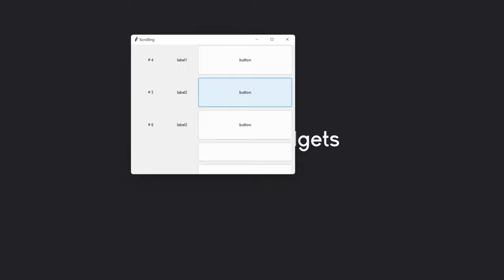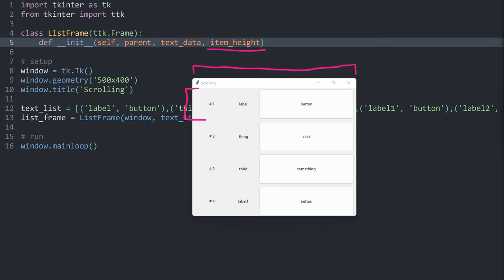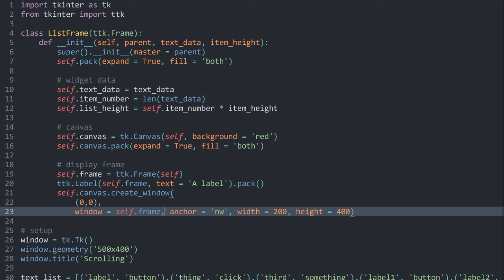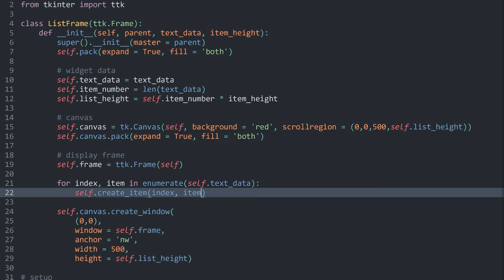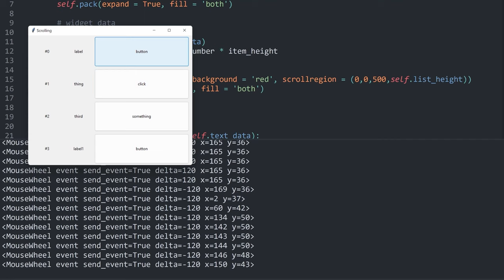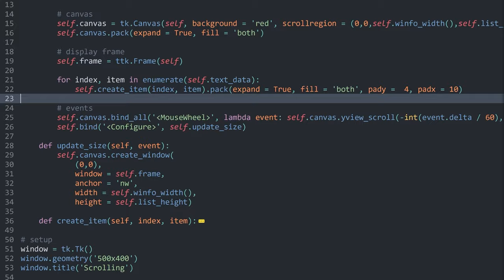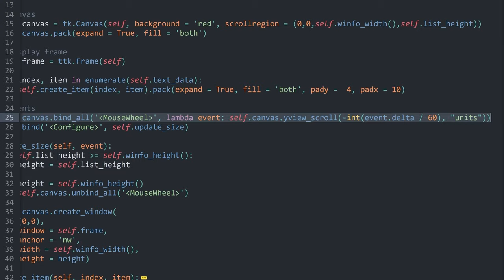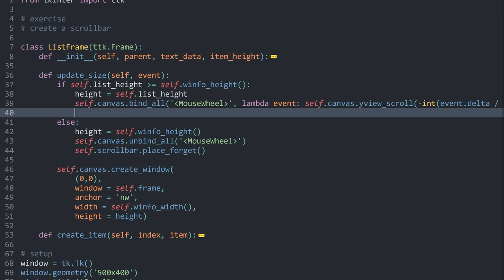Creating a scrollable widget in tkinter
This video covers how to create a widget that contains widget that can be scrolled through. This will give you the basics to create any kind of scrollable layout.